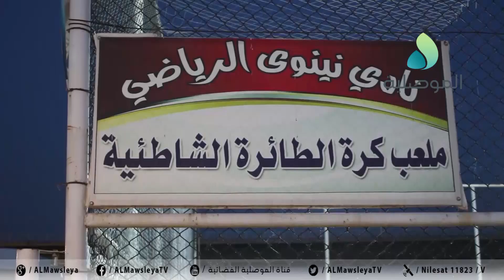إتحاد الكرة الطائرة فرع نينوى يقيم بطولة الكرة الطائرة الشاطئية للأندية والمؤسسات بالمحافظة